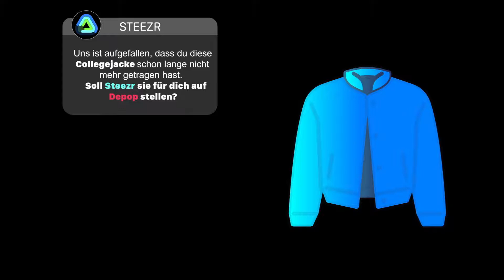Jani Albermann: Steezr - Dein nachhaltiger Style Assistent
Visuelle Kommunikation, 4. Semester, 2020/21

Das Semesterprojekt „Reduce“ soll sich mit der Transformation von der Konsum- zur Genussgesellschaft,der Reduktion auf das Wesentliche und das Zufriedenmachende, beschäftigen. Wie können wir es schaffen,die menschliche Transformation vom überbordenden Konsum zum vernünftigen Konsum zu meistern?